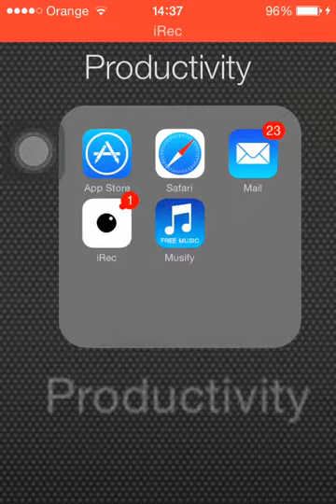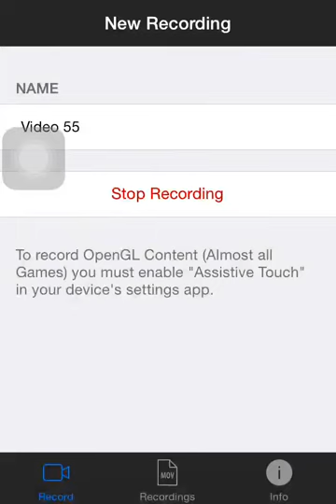Gates of Atlantis Ep. 55 new record program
I am so sad for that guys, sorry for bad record but there are no settings on this program..